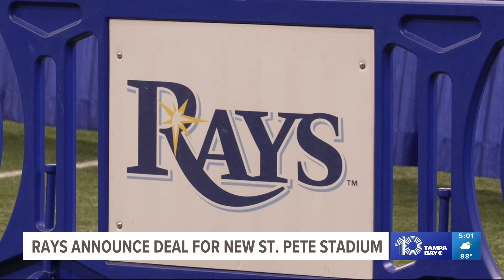Tampa Bay Rays hit homerun deal with new St. Petersburg stadium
"The Rays are here to stay... finally!" — a sentiment shared by many Tuesday in St. Petersburg as a collective exhale was released in announcing a new, $1.3 billion ballpark in the downtown area.

Since the spring of 2008, the Tampa Bay Rays have been working toward a new stadium. In the more than 15 years since the initial announcement to move the team from Tropicana Field, there has been back-and-forth and uncertainty surrounding a deal between St. Petersburg, Pinellas County and the Rays.